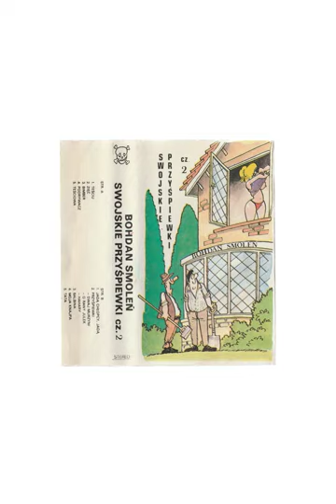Bohdan Smoleń - Swojskie Przyśpiewki cz. 2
Tracklista:

Strona A:
0:00 - Teściu
4:30 - Zięć
8:41 - Bimber
12:37 - Podrywacz
16:22 - Teściowa
Strona B:
19:35 - Jadą Chłopcy Jadą
23:22 - Przyśpiewki
27:56 - Balbina
33:00 - Moja Knajpa
37:27 - Tata

Digitalizacja kasety i mastering: Wojciech Wronka, Stanisław Król

Bohdan Smoleń nie brał udziału w nagrywaniu utworów. Jest to kaseta rozprowadzana przez sprzedawców bazarowych, nagrana "piracko". Publikacja utworu ma na celu zachowanie i archiwizację dóbr kultury.